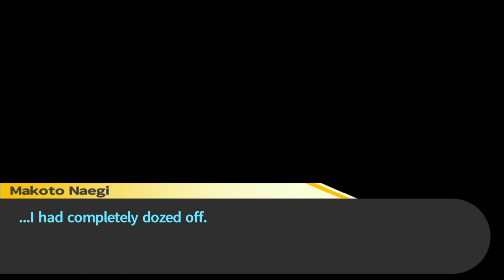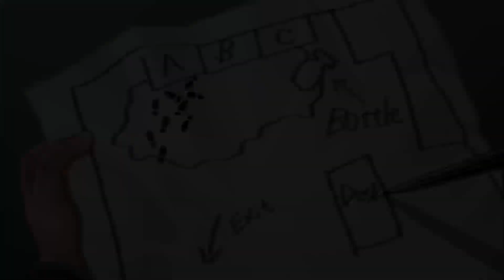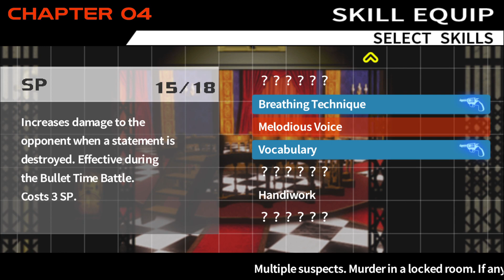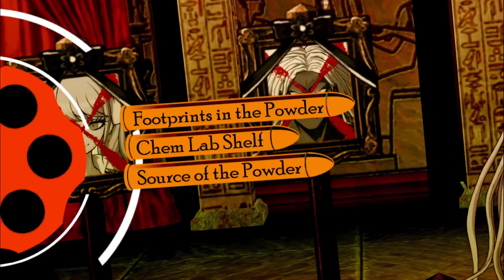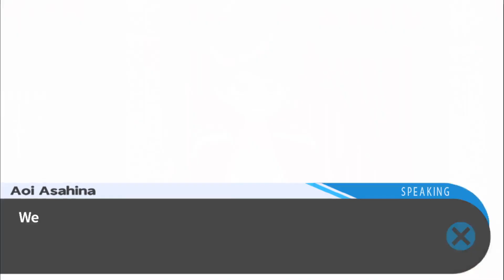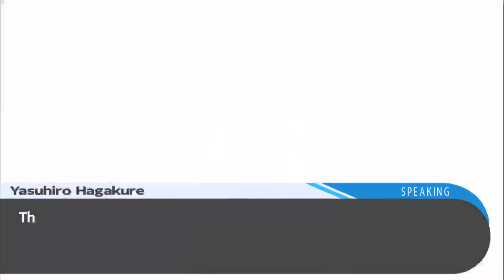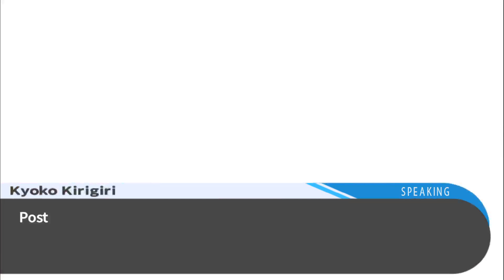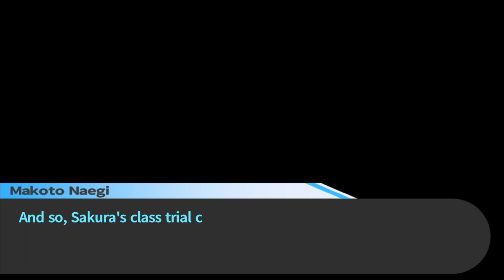Danganronpa - Let's Find The Culprit! - Part 10-15 - Chapter 4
Danganronpa - Full Walkthrough - Part 10 of 15.
Danganronpa - Walkthrough Completo - Parte 10 de 15.

Chapter 4